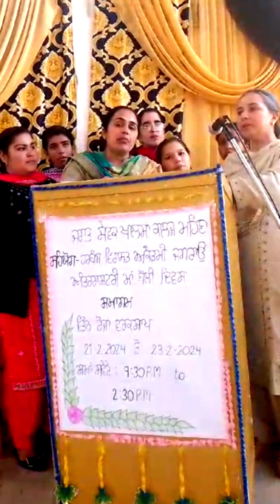ਭੈਣਾਂ ਨੇ ਵੀਰ ਸ਼ਿੰਗਾਰਿਆ ਈ -HARBANS VIRASAT ACADEMY JAGRAON |PUNJABI LOK GEET |PUNJABI FOLK SONGS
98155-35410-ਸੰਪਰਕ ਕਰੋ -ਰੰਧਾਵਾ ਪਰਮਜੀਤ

Randhawa Paramjit
From Amritsar
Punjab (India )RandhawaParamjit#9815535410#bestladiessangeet